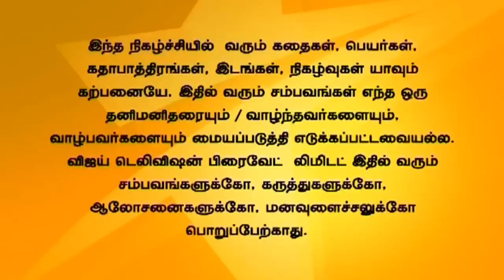Kalyanam Mudhal Kaadhal Varai Full Episode 100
கல்யாணம் முதல் காதல் வரை! Pooja gets saved. Arjun is getting irritated by Ashok's words. Adhi calls Arjun. பூஜா பிழைத்துக் கொள்கிறாள். அர்ஜுன் அசோக்குடைய வார்த்தைகளால் எரிச்சலடைகிறான். ஆதி அர்ஜுனிடம் தொடர்பு கொண்டு பேசுகிறான்.